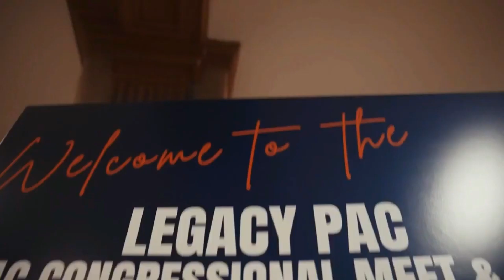Veterans for Trump Endorses Thomas Ballinger for Kentucky State Senate D-5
Jared Craig of Veterans for Trump speaks with U.S. Army Veteran, Thomas Ballinger who is running for Kentucky State Senate District 5.  Ballinger aims to give veterans a voice in Kentucky politics and legislation that affects their VA benefits.  Ballinger is an America First Candidate who will advocate for the rights of our military veterans and civilians alike.